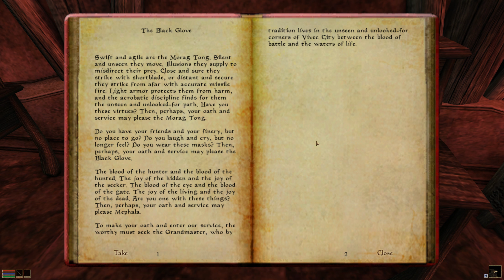Finding the Morag Tong | Lore & Loot: Morrowind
👉 Today we find the secret hideout of the Morag Tong!
👍 And if you enjoyed this episode, consider giving it a thumbs up. It really helps!